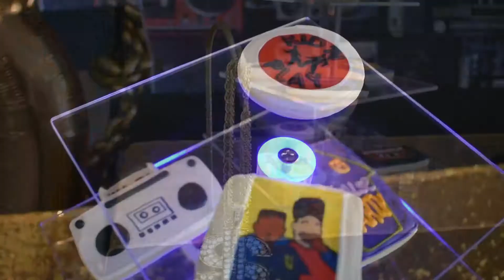90s HIP-HOP HOUSE PARTY | Kid 'n Play Edition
90s Hip Hop themed party done right! Another satisfied client!

FOLLOW KPP on Instagram ~ @kiaspartypassions

Sound ~ Courtesy of YouTube